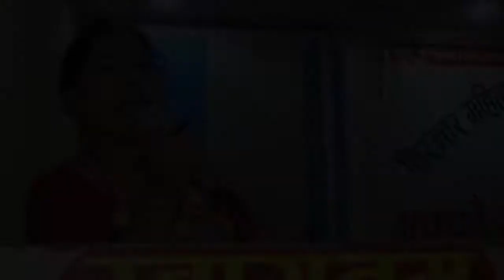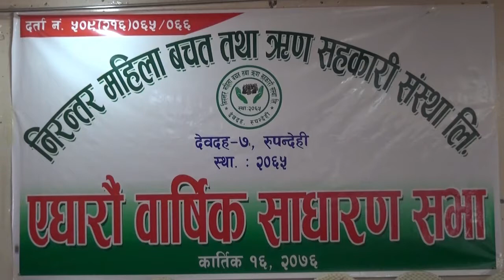Niranter sahakari || Buddha TV